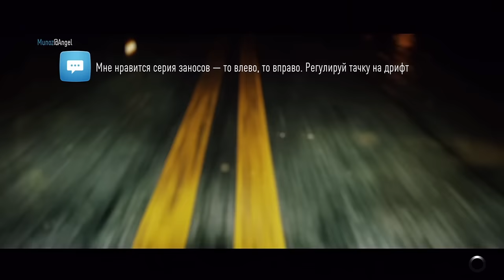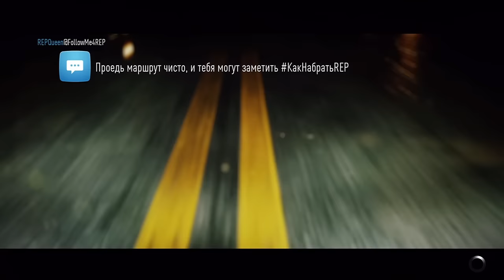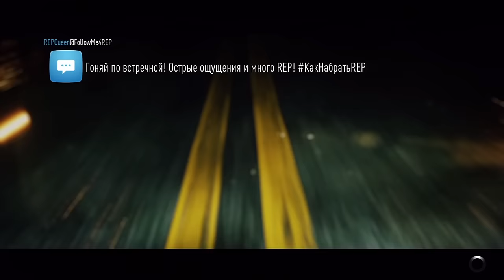Need For Speed (NFS 2015) - Прохождение pt27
Прохождение "Need For Speed" 2015-го года розлива, очередного ребута/ремейка/ререлиза/реконструкция/другие-"ре", который почему-то не назвали "Underground 3" или "Carbon 2", на PS4, сопровождающееся "живым" комментарием.